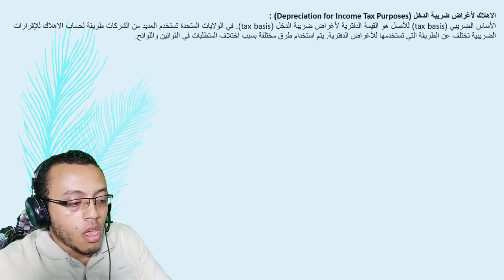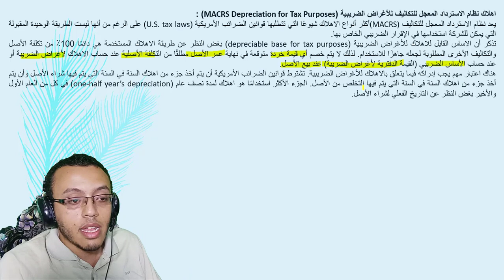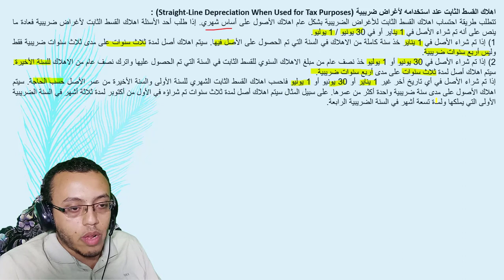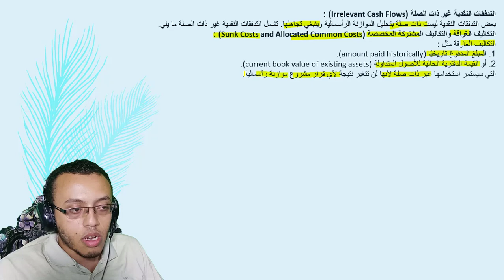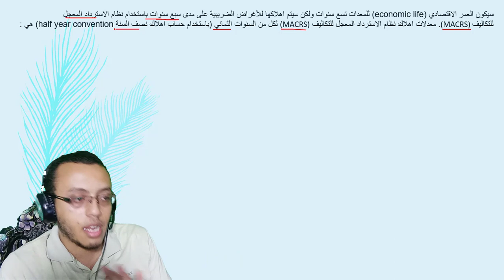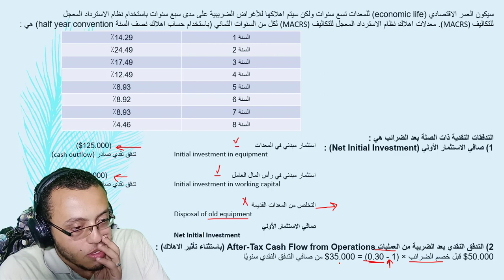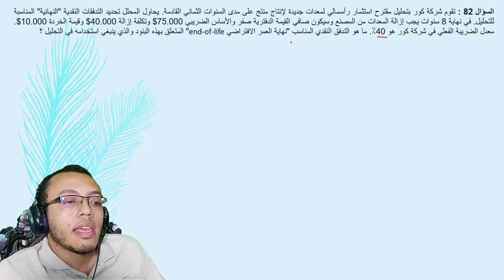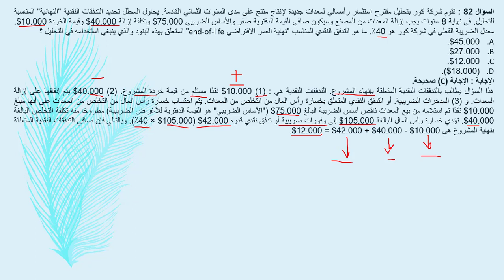CMA - Section E.1 (2) - part 2 Lecture No. 42 - Ahmed Samir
المحاضرة رقم (42) فى سلسلة شرح شهادة الـ CMA (الجزء الثانى) - الشرح باللغة العربية

الشرح لجزء متعلق بـ قرارات الاستثمار - يحتوى الفيديو على :
1. الاهلاك لأغراض ضريبة الدخل (Depreciation for Income Tax Purposes).
2. اهلاك نظام الاسترداد المعجل للتكاليف للأغراض الضريبية (MACRS Depreciation for Tax Purposes).
3. اهلاك القسط الثابت عند استخدامه لأغراض ضريبية (Straight-Line Depreciation When Used for Tax Purposes).
4. اعتبارات ضريبية أخرى (Other Tax Considerations).
5. التدفقات النقدية غير ذات الصلة (Irrelevant Cash Flows).
  1) التكاليف الغراقة والتكاليف المشتركة المخصصة (Sunk Costs and Allocated Common Costs).
  2) تمويل التدفقات النقدية (Financing Cash Flows).

انتظروا الفيدوهات القادمة .. لاتنسى الاشتراك فى القناة وتفعيل جرس الاشعارات ليصلك كل جديد